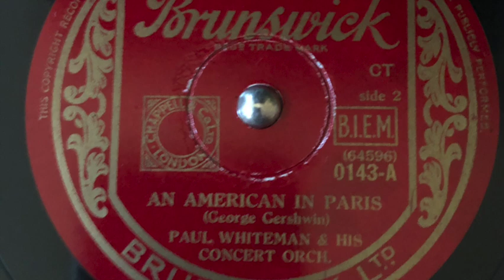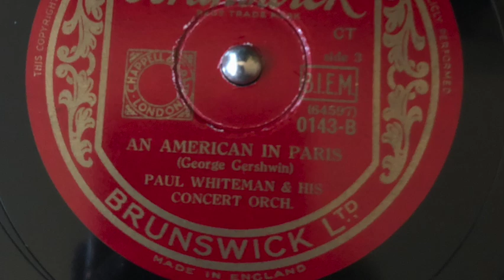GEORGE GERSHWIN - An American in Paris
George Gershwin schreef deze symphonie in 1928, deels in zijn hotel in Parijs en deels thuis in de VS.
Gespeeld door Paul Whiteman & his Concert Orchestra.